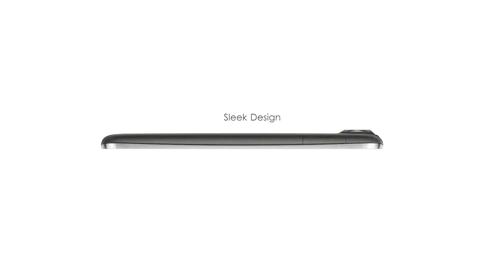Acer Liquid Zest Specifications|Latest Smartphone Review|Full Review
NETWORK Technology
Multitouch Yes
PLATFORM OS Android OS, v6.0 (Marshmallow)
Chipset Mediatek MT6580 - Z525
Mediatek MT6735 - Z525
CPU Quad-core 1.3 GHz - Z525
Quad-core 1.0 GHz - Z528
GPU Mali-400MP2 - Z525
Mali-T720MP2 - Z528
Video 1080p@30fps
Loudspeaker Yes
3.5mm jack Yes
  - DTS HD sound
Browser HTML5
Java No
  - MP3/WAV/AAC/Flac player
- MP4/H.264 player
- Photo/video editor
- Document viewer